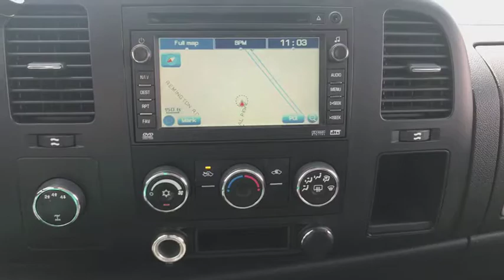2007 GMC Sierra 2500HD near me Schaumburg, Arlington Heights, Palatine, Northbrook, Barrington, IL P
Fire Red U 2007 GMC Sierra 2500HD available near me in Schaumburg, Illinois at Schaumburg Lincoln. Servicing the Arlington Heights, Palatine, Northbrook, Barrington, IL area.

Schaumburg Lincoln
1200 E. Golf Rd